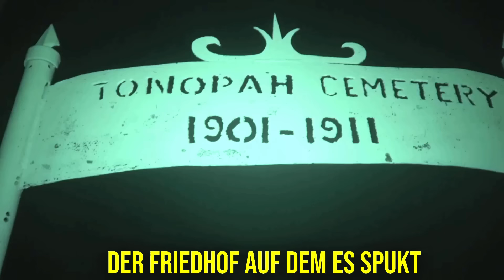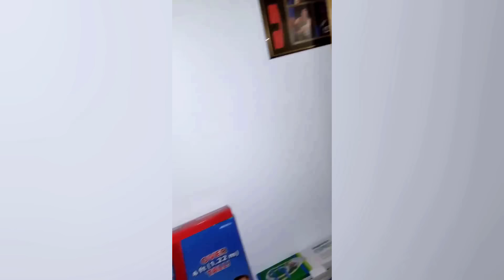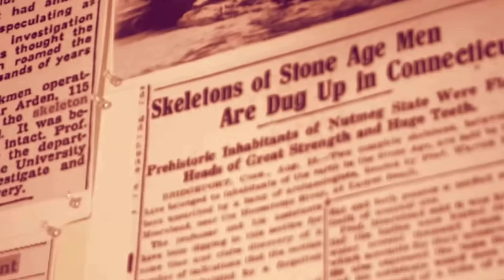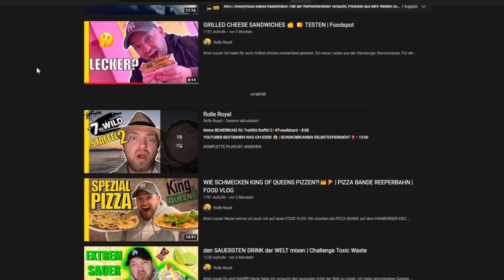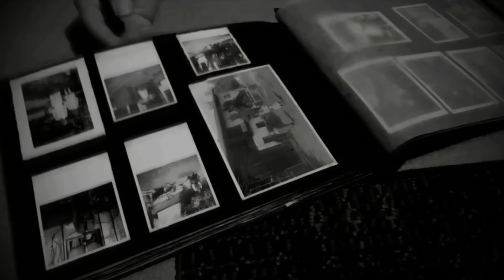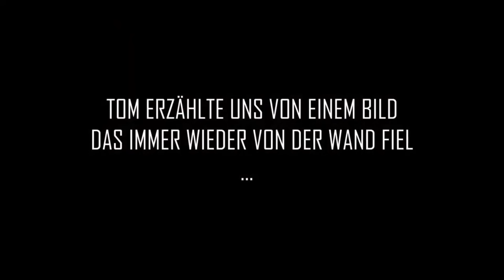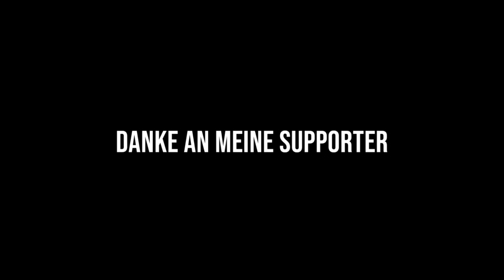17 Gruselige Videos die nichts für schwache Nerven sind | MythenEcke best of #3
Mit 17 Gruselige Videos die nichts für schwache Nerven sind, haben wir heute wieder gruselige und unheimliche Geistervideos am Start, in denen Geister, Schattenwesen und andere paranormale Wesen auf Kamera festgehalten wurden.

-Kapitel & Quellen-